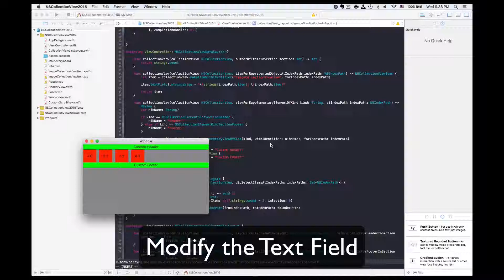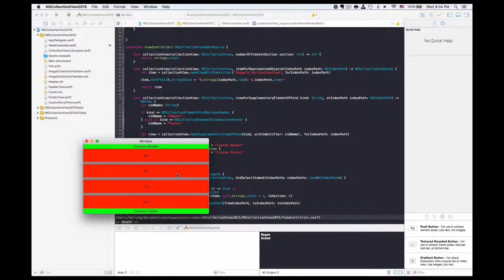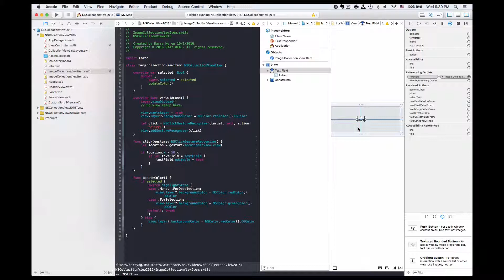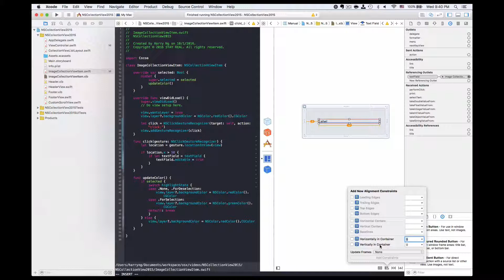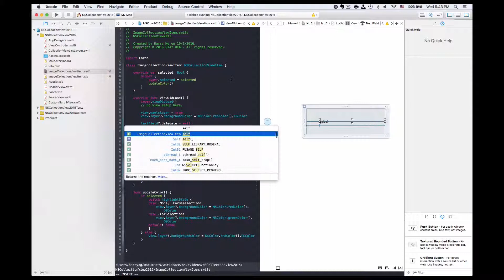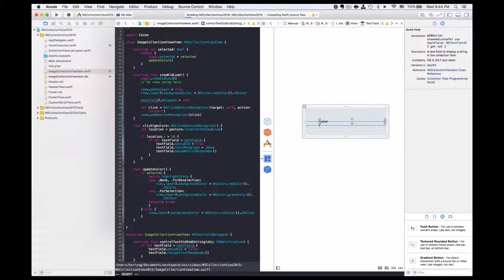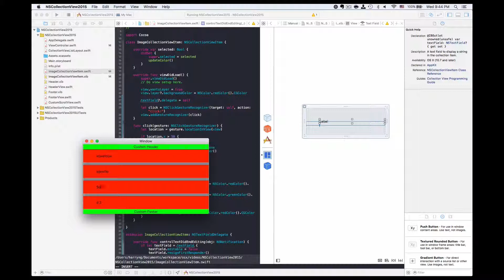OSX Dev Day 41 - NSCollectionView 2015 - Modify Text Field inline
Xcode 7.2 / Swift 2.1.1 / OS X El Capitan

os x, xcode, swift, cocoa, programming, NSCollectionView, flow layout